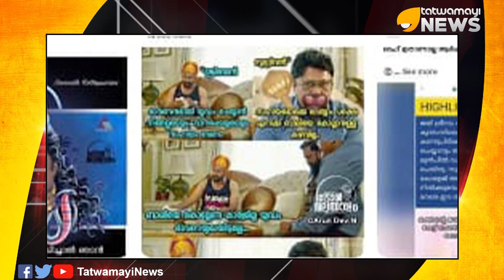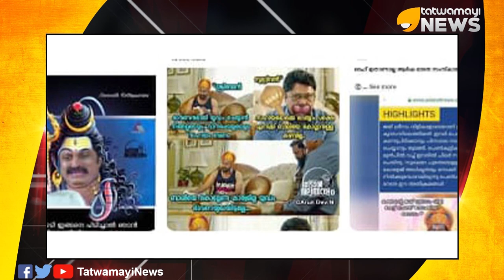ഹിന്ദുത്വത്തെ അപമാനിക്കുന്നവർക്ക് ഇനി മാപ്പില്ല..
ഹിന്ദുത്വത്തെ അപമാനിക്കുന്നവർക്ക് ഇനി മാപ്പില്ല.. ഹൈന്ദവ ദൈവങ്ങളെ ട്രോളുകളിലൂടെയും പ്രസ്താവനകളിലൂടെയും അപമാനിക്കുന്നത് ഇനി കണ്ടുനിൽക്കാനാകില്ല..